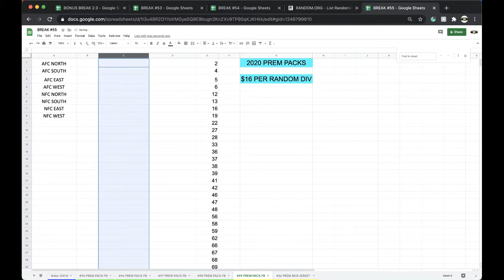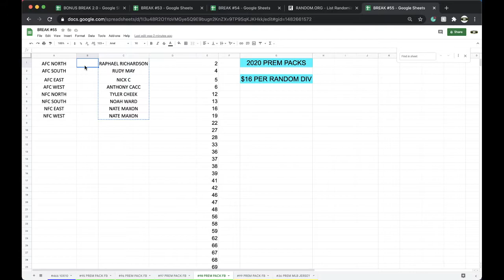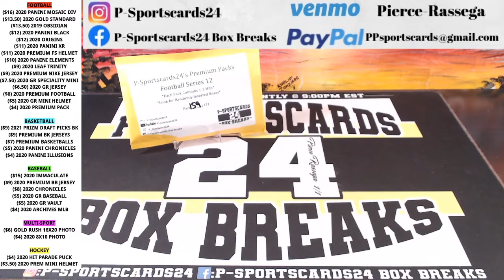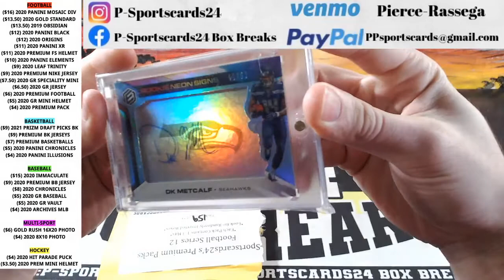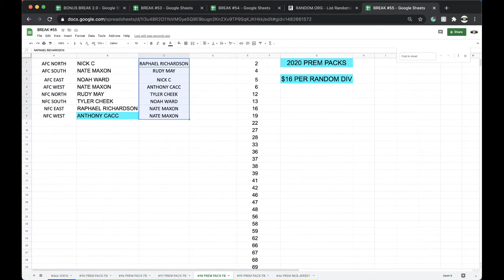BREAK #98 | 2020 P-SPORTSCARDS24'S PREMIUM NFL FOOTBALL CARDS PACK LIVE BOX BREAK